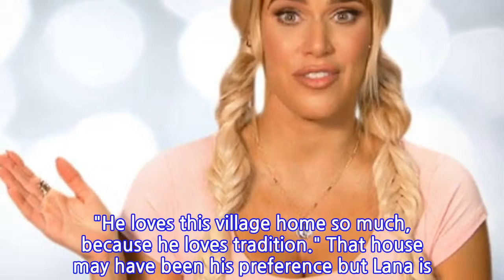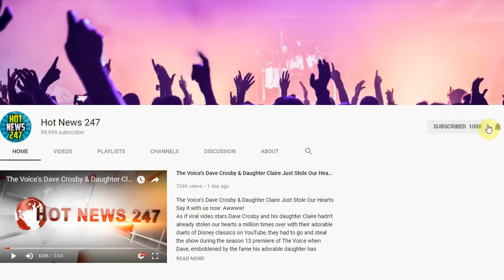Total Divas: Lana Is Annoyed With Rusev's Traditional Ways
LANA and RUSEV have decided it's time to buy a new home together!